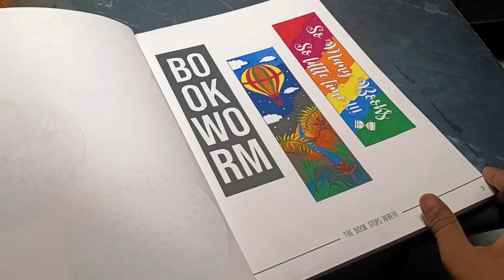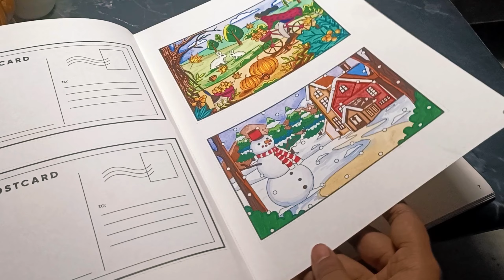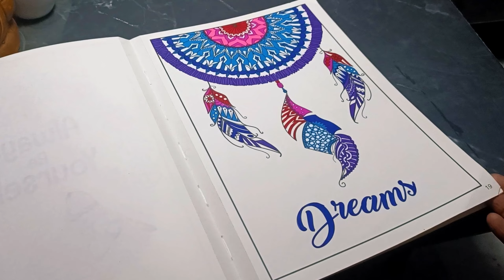Camlin diy colouring book for grown-ups - A FLIP THROUGH